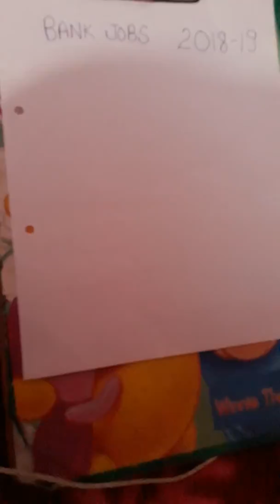Upcoming Bank Exams 2018 | SBI PO 2018 | SBI CLERK | IBPS PO | IBPS MAINS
Upcoming Bank Exams : IBPS Calendar 2017. IBPS has released 2017 exam Calendar and offered upcoming bank vacancies 2017, upcoming bank exam list, Upcoming IBPS vacancies 2017. Bank Jobs in 2017 for all graduates